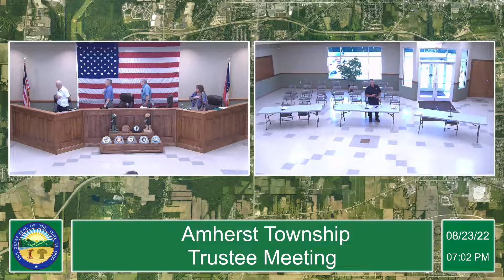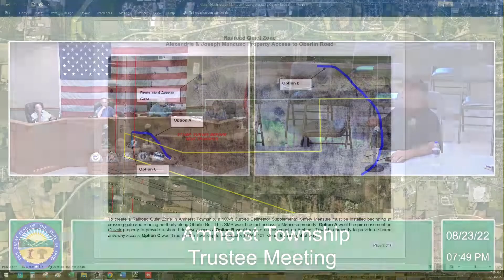8-23-2022 Amherst Township Trustee Meeting-No Audio First 23 Minutes